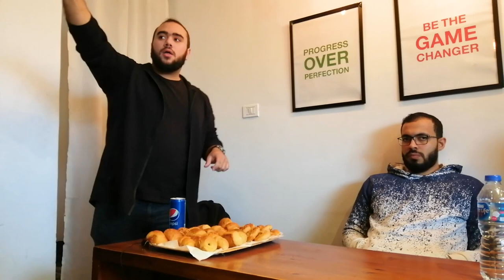قابلت احمد ابو زيد | vlog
اول فلوج ليا مع احمد ابو زيد فى meetup
"خالد محيى الدين"